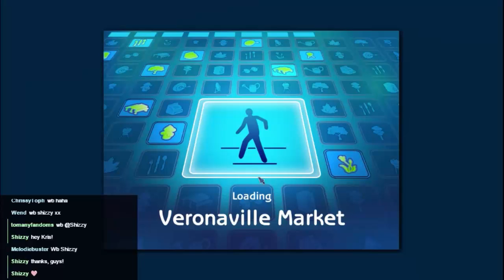The Sims 2, Episode 16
Duncan goes on the prowl and meets some more interesting ladies!